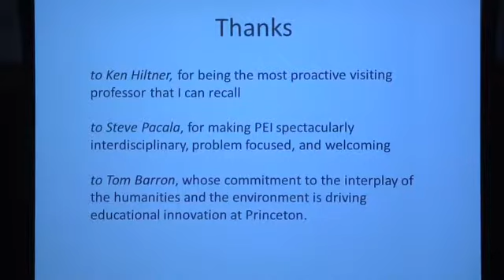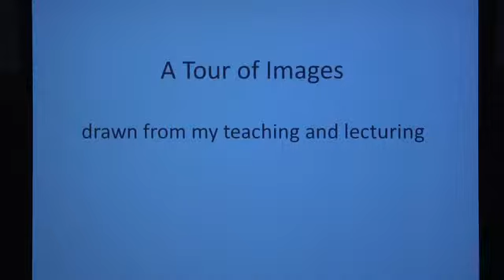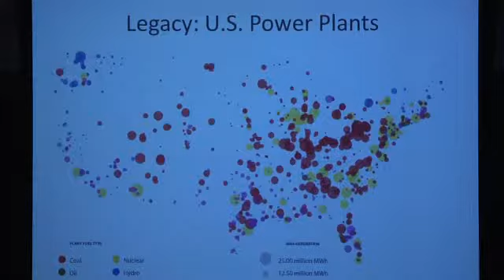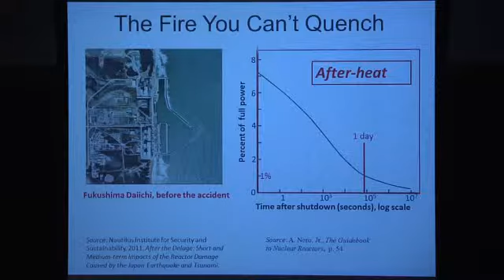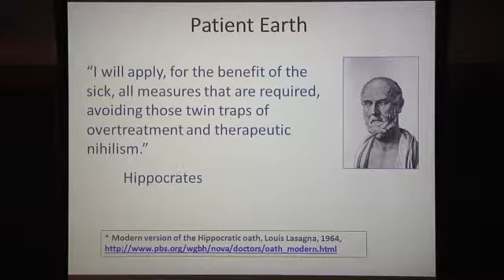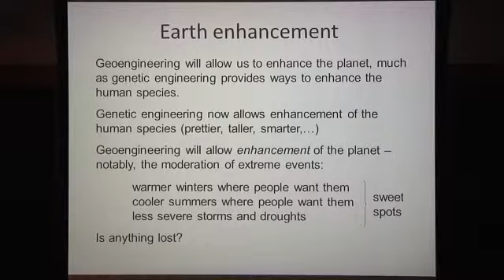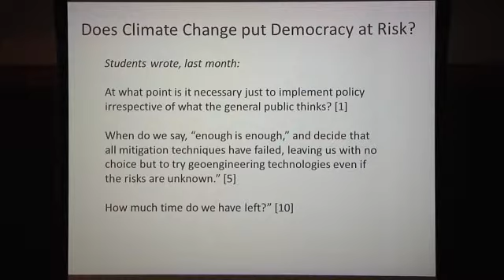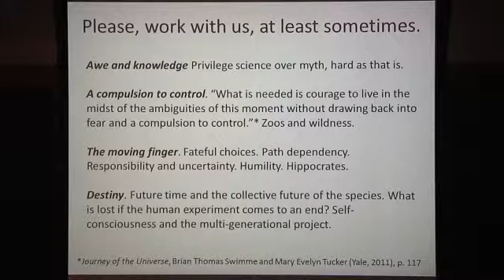Rob Socolow "The Environmental Humanities: A Perspective from the Environmental Sciences"